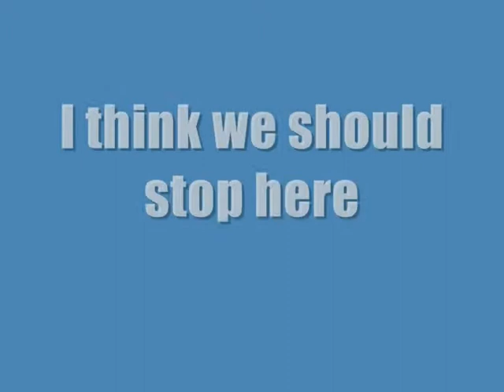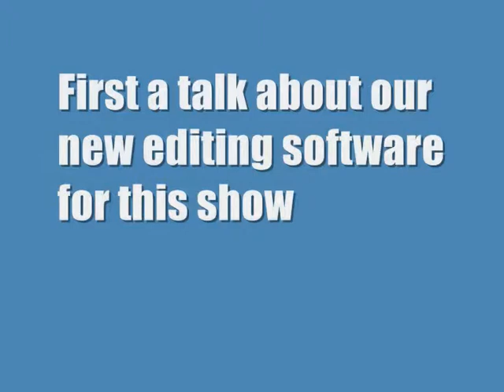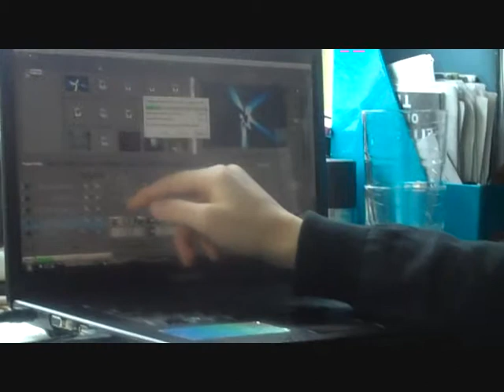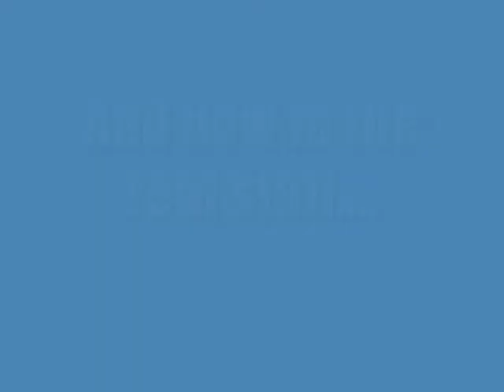Doctor Who 12th era. Fear the dark, fear the light Confidential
This week Confidential takes a look at 1TFA's beginning of doctor who season one